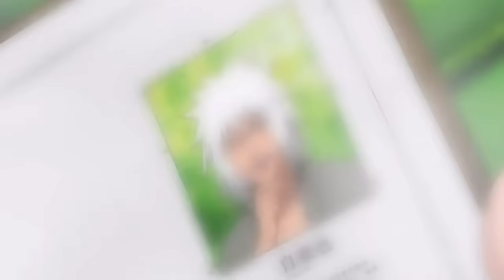Cookiesan - Lettre à Jiraya (AMV)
La nouvelle chanson de Manga Rap sur Naruto et Jiraya. Peut être le meilleur texte de Cookiesan jusqu'à aujourd'hui ?

Composé par NXNJA
Rec / Mixage : Studio C4
AMV : Cookiesan

Active les sous titres pour avoir les paroles.

ENCORE CHOQUÉ DU JOUR OU T'AS FAIT FUIRE ITACHI ET KISAME